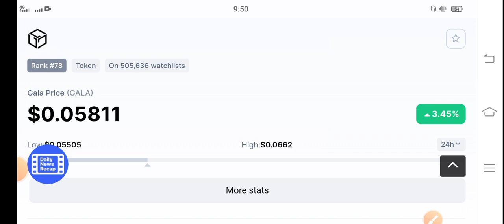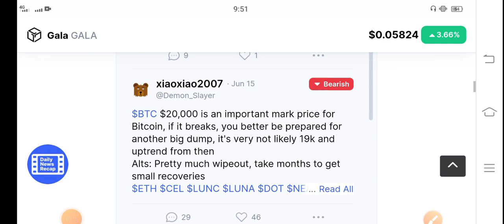Gala 18 June Pump! || Gala Price Prediction || Gala coin News Today